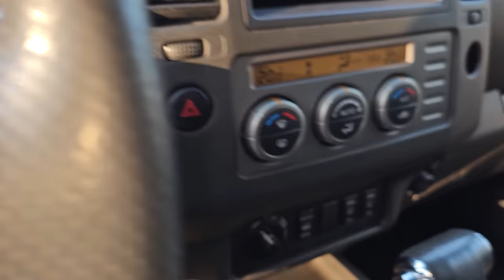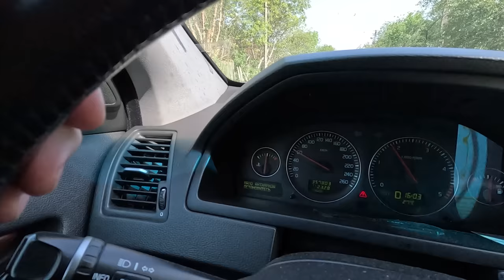ЕСТОНСЬКИЙ ГОЛОВНЯК АБО ЯК ПЕРЕВАРИТИ КУЗОВ АВТО | Автопідбір Україна 1-AUTO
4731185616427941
Mykola Taranukha